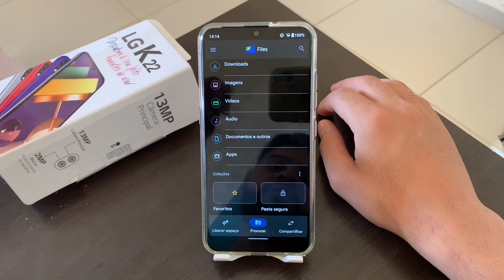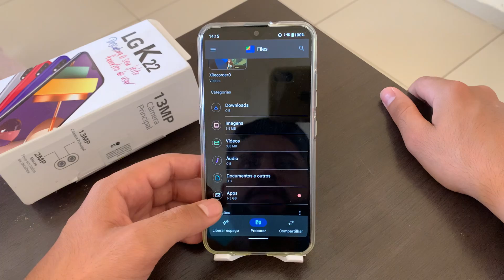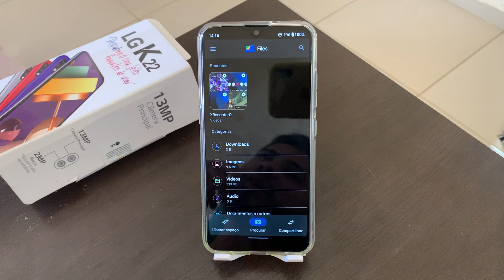Gerenciador de arquivos do LG K22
Fala pessoal, se você está com os seus arquivos todos bagunçados no seu LG K22, no vídeo de hoje, vou demostrar como organiza-los usando o melhor gerenciador de arquivos.

★ LINK ONDE COMPRAR:
★Moto G60